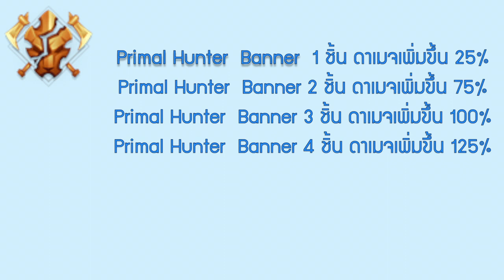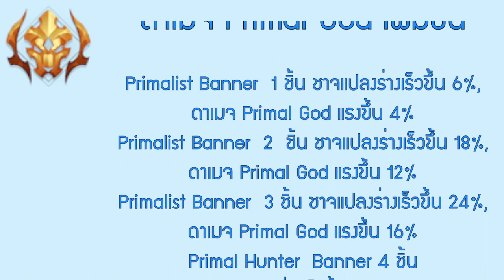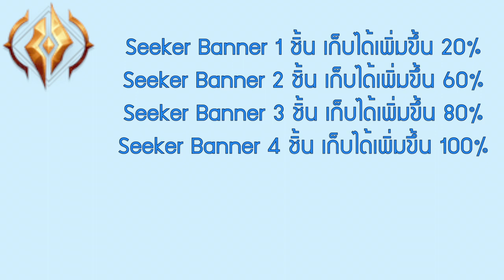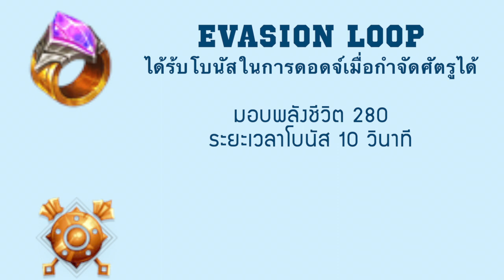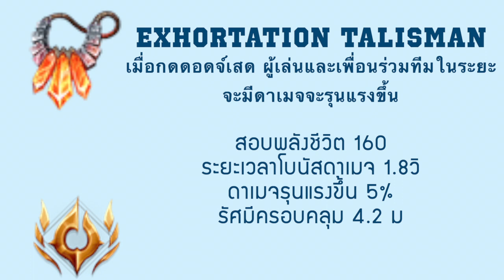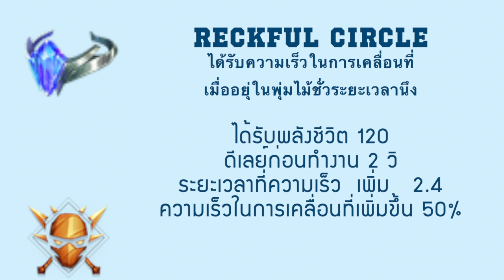Catalyst Black : อธิบาย Banner & Trinket